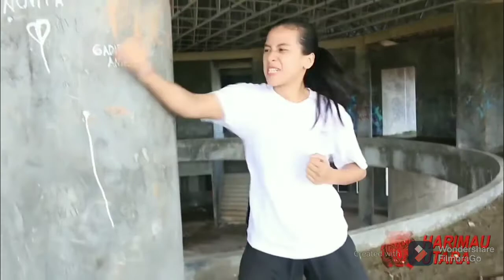Collection of Chintya Candranaya Fake Garbage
chintya candranaya is lying to you.  she claims her stuff is real.  it's not.  she uses video editing and sped up recording and all sorts of tricks.

but she claims it's real.  she has refused to apologize for her false claims (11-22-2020).

she was asked to perform her stunts live.  but she ran away.  she was asked to display her fighting ability but avoided sparring.

and her "master" is really her husband.  it's all a giant scam.

This video contains a collection of some of her bullshit.